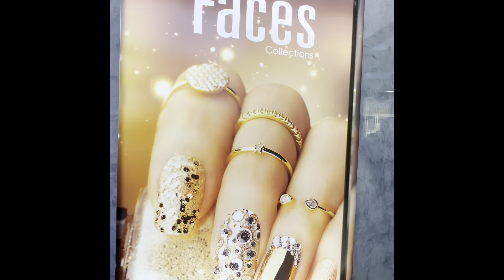😳എന്റെ പടച്ചോനെ ഇബിടെ ഇത്രക്കാന്ന് നമ്മളറിഞ്ഞില്ലാട്ടാ/Faces fancy collections/cosmetic products💯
2 faces koi,
2 faces hex,
2 faces,
2 face marroni,
faces fancy collections 3d,
3 faces full movie,
3 faces,
faces 2022,
fancy corner,
5 faces,
faces beauty,
faces 2021,
series 6 faces,
faces 4.0,
facial recognition shopping,
7 faces,
70 faces,
70's fashions,
faces for rh,
faces roblox,
faces fancy collections 90s,
99 cents valentines 2022